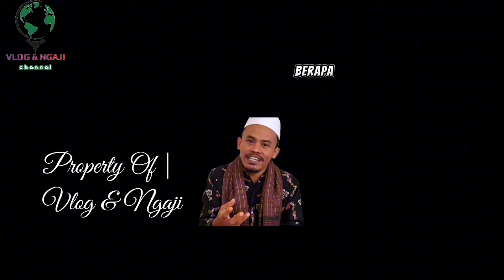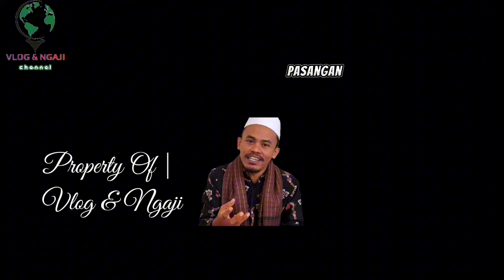Ngaji Ilmu Bahagia dengan Yang Halal